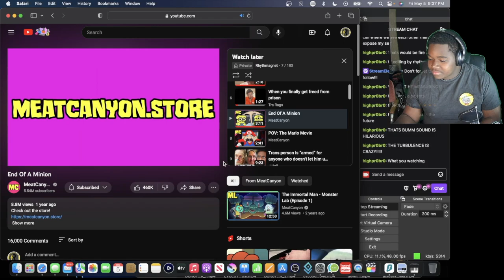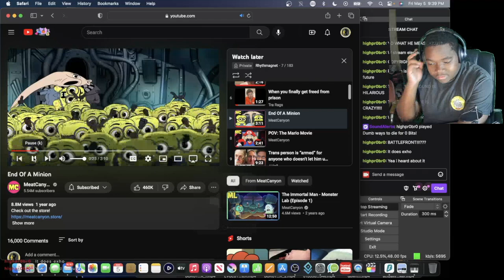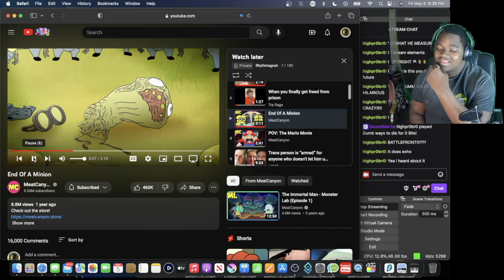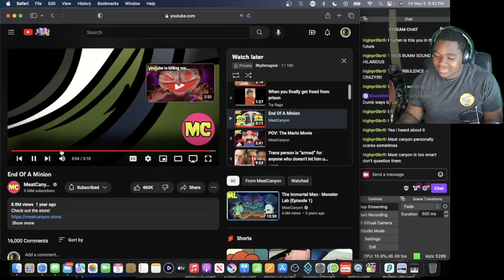The life cycle of a minion | @MeatCanyon Reaction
Check out partnership below😁

use code: RHYTHMAGNETEX